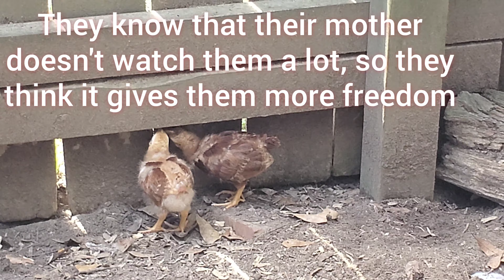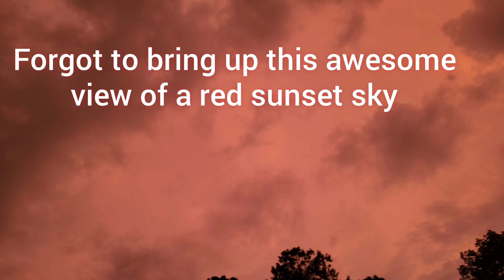Chicken Housing S02E04 Mama Allie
In this video, Silver-Laced Wyandotte Allie becomes a mother to three little chicks. However, it's clear that she isn't as attentive to them as Azula was with hers. But she looks after them just fine.